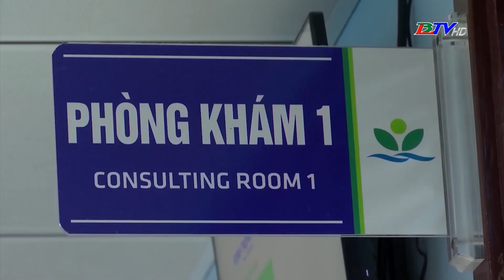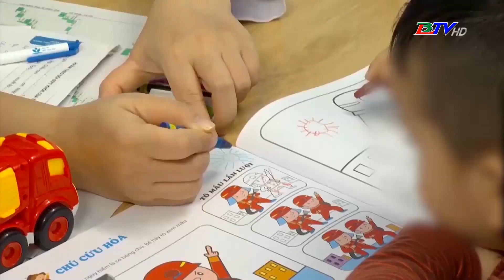Vấn đề hôm nay - 12/3/2024 | Báo động tình trạng trẻ bị rối loạn TIC